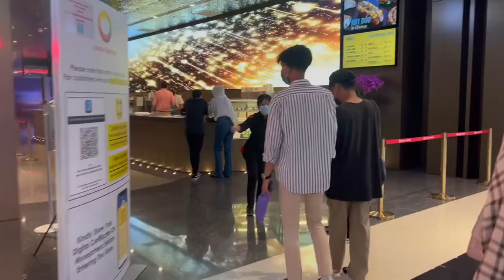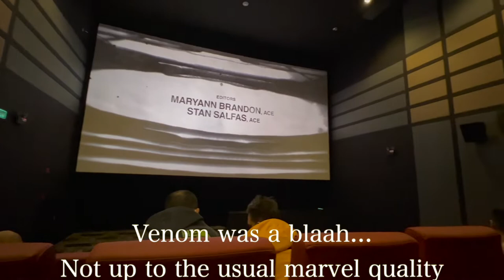Dadi Cinema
Located in Pavillion KL, it suggested for a different cinema experience.  In truth, you'll pay for an overpriced ticket for a viewing that's not much different from other cinemas.  Definitely not worth it unless you're a tourist or thinks you're the type who constantly needs others' approval for for your own happiness.